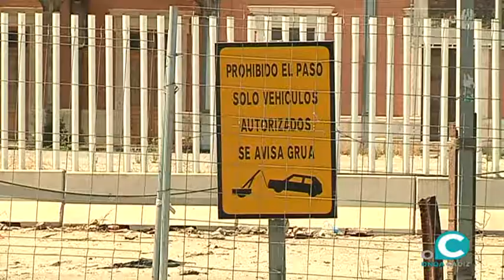El Ayuntamiento incumple los plazos de las obras de la Avenida de Astilleros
Los trabajos previstos para este miércoles siguen sin dar los primeros pasos